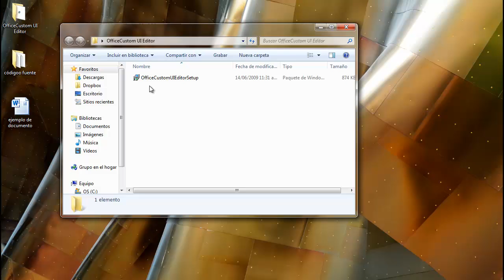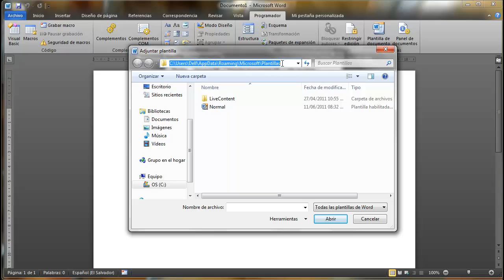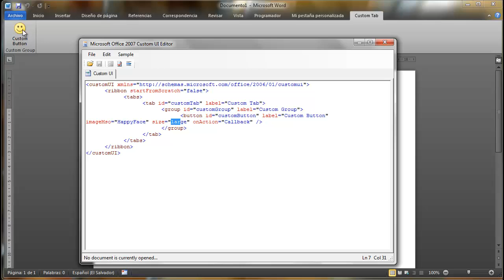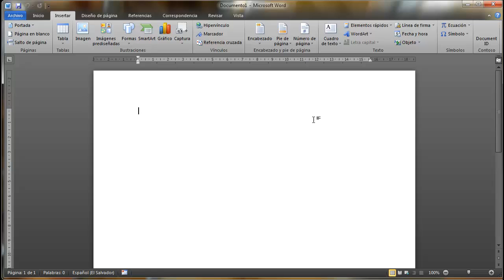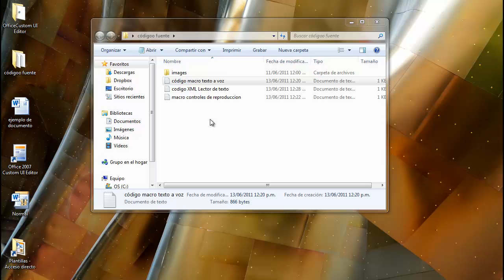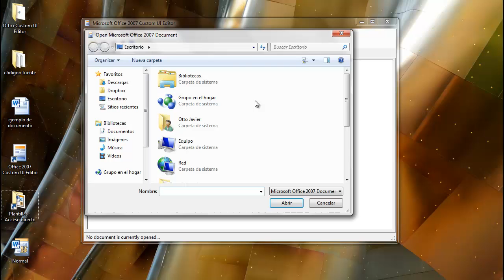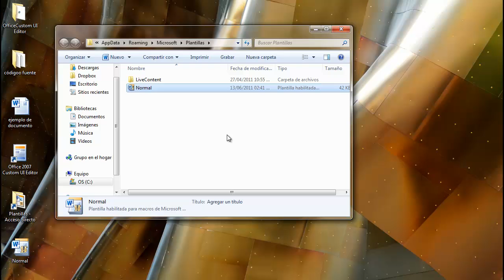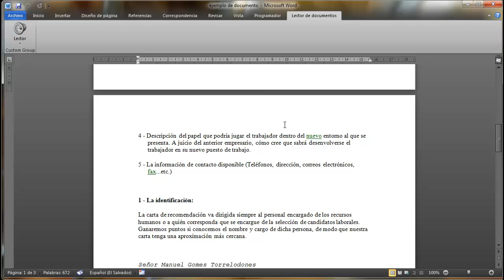Curso Word 2010 (capítulo 4) Teexto a voz en los documentos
Personalizar la cinta de opciones mediante un editor XML llamado OfficeCustom UI Editor.
Tambien integraremos en la cinta de opciones, los controles de lectura para que nuestros documentos sean reproducidos por una voz sintética de Loquendo TTS.

Aquí está el enlace que contiene el programa OfficeCustom UI Editor y los ficheros del código fuente de las macros y el código XML del control del Lector de documentos.

Cualquier duda pregunten.